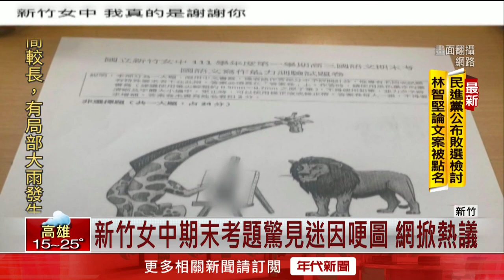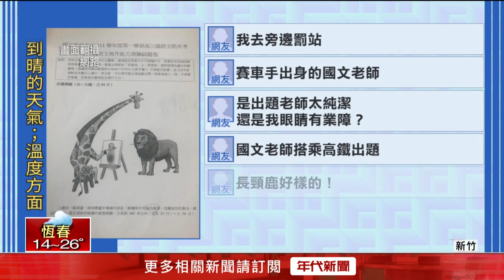新竹女中期末考題！ 驚見迷因哽圖，網掀熱議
網路上充滿各種迷因哽圖，沒想到竟然還能夠當作考題，新竹女中就有一名高三國文科出題老師，出給學生一張長頸鹿為獅子作畫的考題，要學生說明圖片中隱藏的寓意，圖po到網路上有不少網友質疑老師是不是在偷開車。

下載【年代電視】APP：
iOS平台：